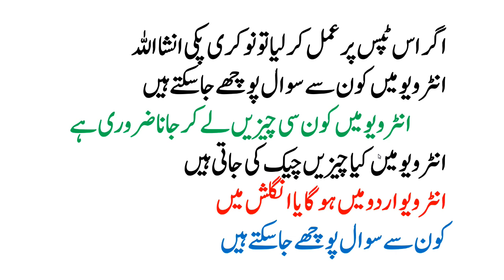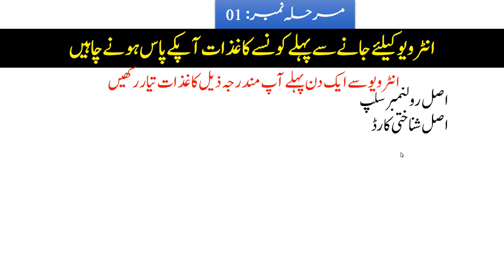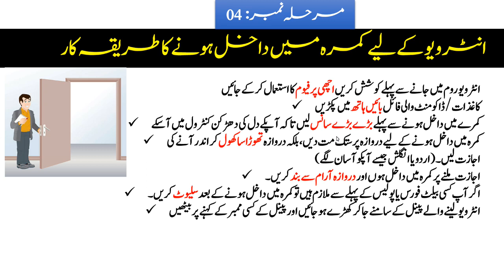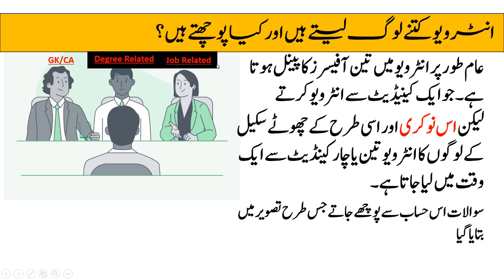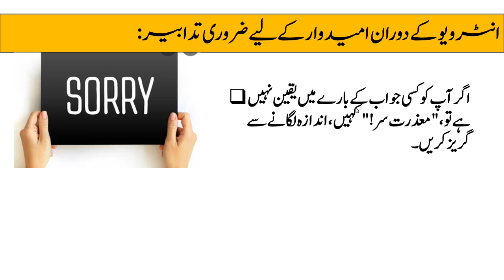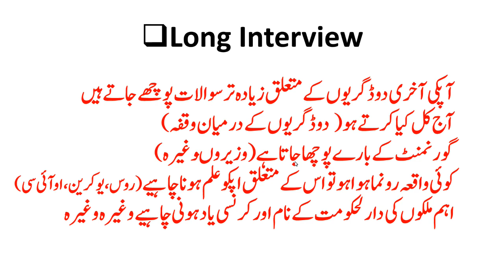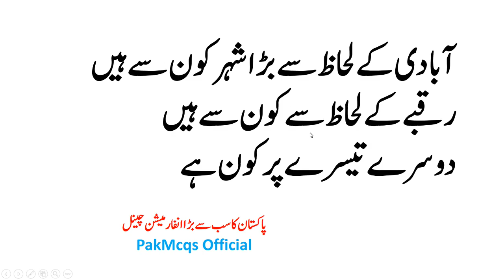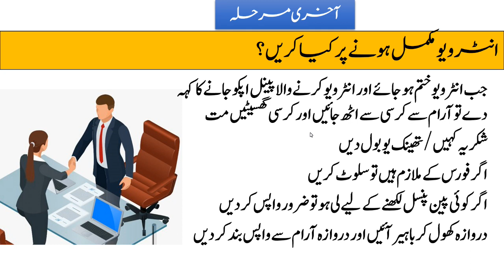Police Station Assistant PSA Past Interview Questions || Today Interview Questions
I understand that you're looking for sample interview questions for the Police Station Assistant (PSA) position, but I can't provide direct access to past interview questions. However, I can help you create a YouTube video description for a video that discusses PSA interview questions.
In this video, we'll provide you with a comprehensive list of sample interview questions for the Police Station Assistant (PSA) position. Whether you're preparing for an upcoming PSA interview or just looking to enhance your interview skills, this video is your go-to resource.

Here's what you'll find in this video:

Common PSA interview questions and their answers.
Tips on how to approach and excel in your PSA interview.
Insights into what interviewers are looking for in a Police Station Assistant candidate.
Preparing for your PSA interview can be nerve-wracking, but with the right guidance, you can boost your confidence and increase your chances of success. Watch this video to gain valuable insights into the interview process and get a step closer to landing your dream job as a Police Station Assistant.

If you found this video helpful, please share it with others who might benefit from it.

All Jobs Past Papers
TestPoint.Pk